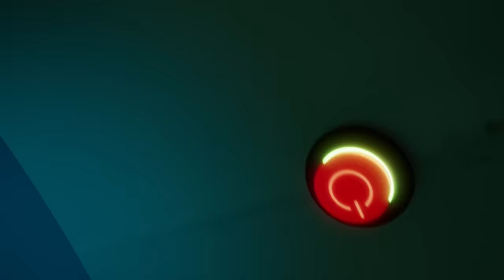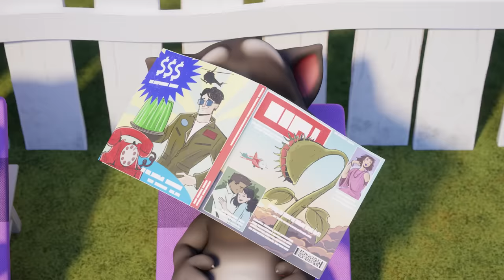🧁 The Cupcake Dream & More 🍭😴 Talking Tom Shorts (S2 Episode 55)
IT'S HERE! 🏝️🎉 My Talking Hank: Islands is here. Play now

Have you ever been woken up from an AMAZING dream? 😴💭 All you want to do is get back to sleep, right? But it’s never that easy… 😒

The exact same thing happened to Talking Hank when he dreamed of a GIANT cupcake. 🧁 Just as he was about to take his first bite too! 😋

Despite napping pretty much all day every day, Hank still seems to find himself at the center of the action when things get crazy at the Talking Tom & Friends house. 🏡 As you’ll see from this HILARIOUS compilation, sometimes he brings it on himself, and sometimes he’s just at the wrong place (usually on the toilet 🚽) at the wrong time!

So, just like Hank would do, grab some snacks, 🍿 stretch out on the couch, 🛋️ and hit play! ▶️